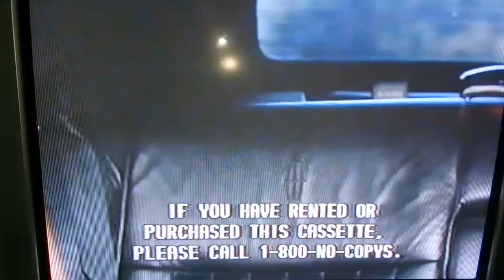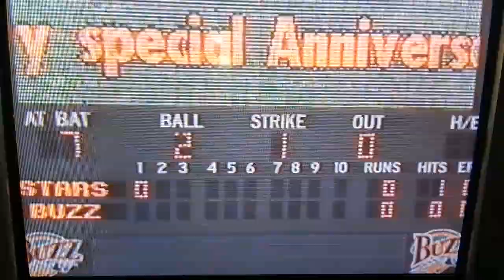The Paper Brigade - The Big Night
The big night of the Screaming Banshees concert has arrived. Allison (Kylee Cochran) is all ready to go when she discovers that Gunther's (Kyle Howard) little brother Andrew (Ethan Glazer) had a secret of where Gunther is really hiding out. Allison begins to flirt with Andrew until he tells her where Gunther went, even though he promised not to tell. She then finds out that Gunther ditched the concert to take Mrs. Hansen (Bibi Osterwald) out to a baseball game instead because it's her anniversary of when she married her late husband. Allison is impressed and touched by what Gunther had done.